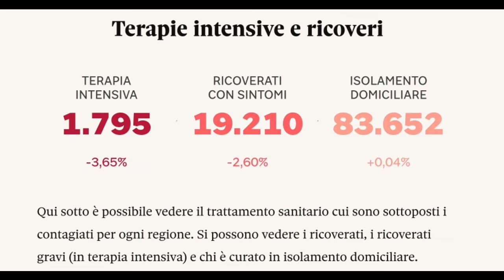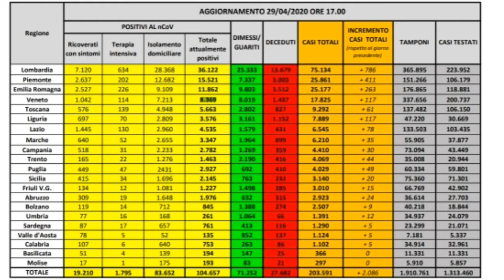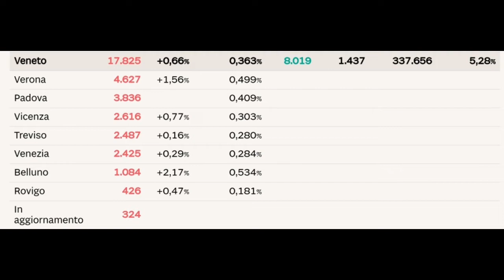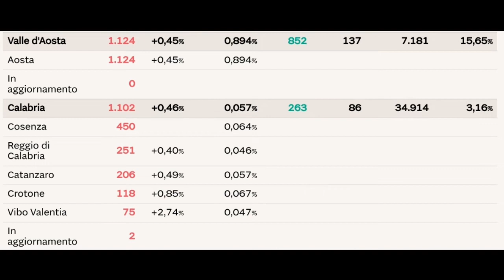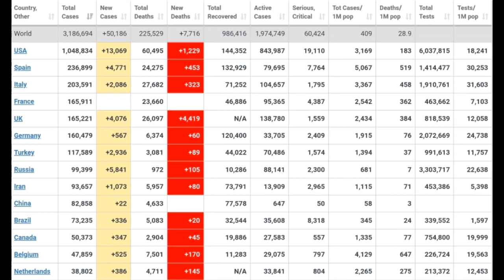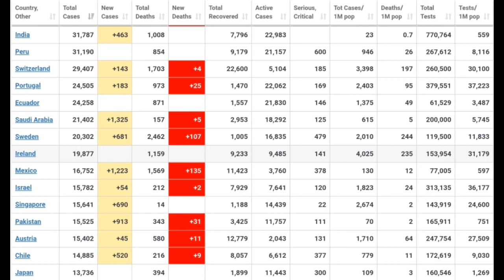ITALIAN NEWS IN PUNJABI AND CORONAVIRUS UPDATE 29 APRIL ITALY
For info about airline status...

Officialjimmy94 - Tiktok
Officialjimmy94 - Instagram